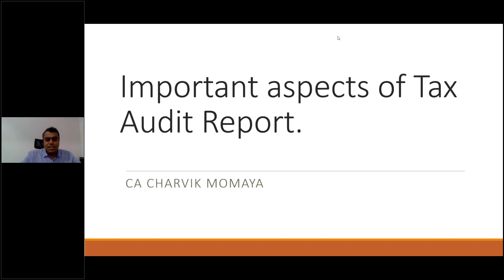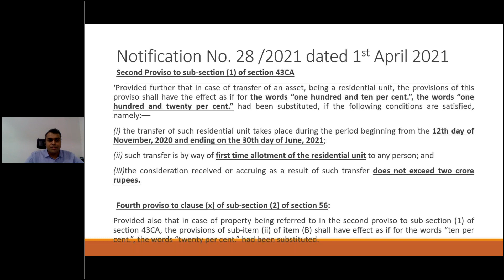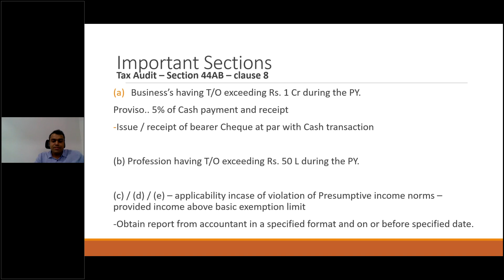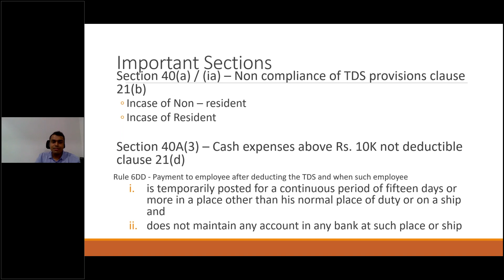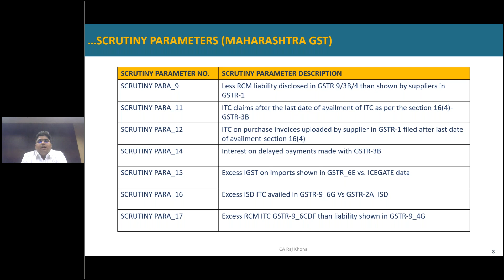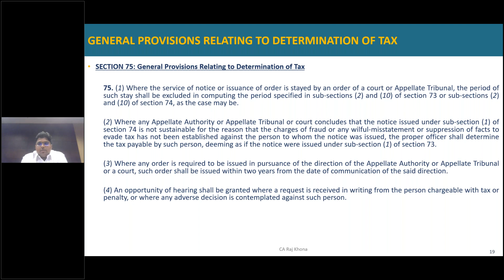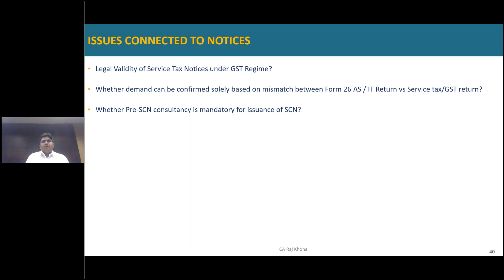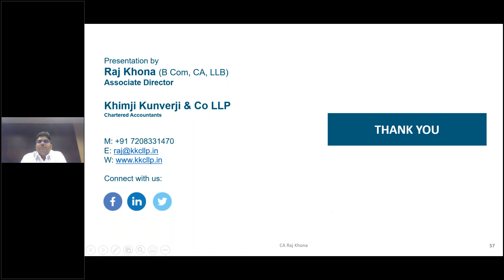Recent Amendments in Tax audit / GST and Service tax notices by CA Charvik Momaya and CA Raj Khona